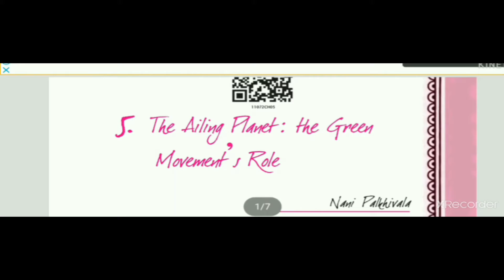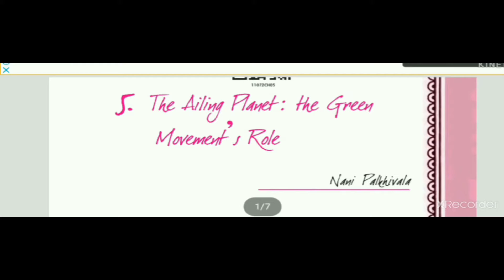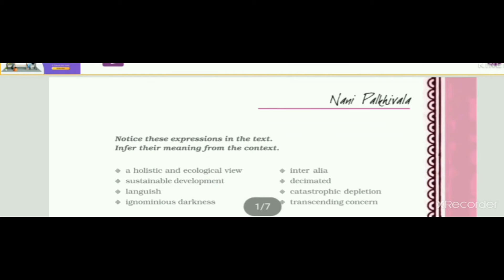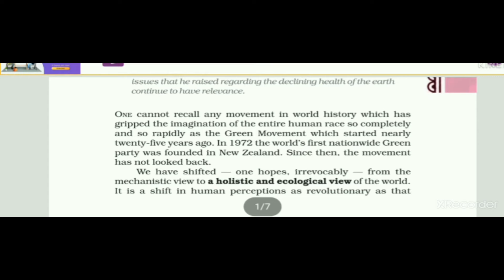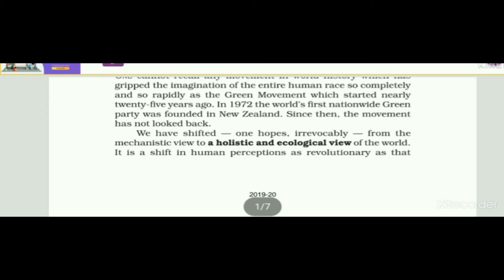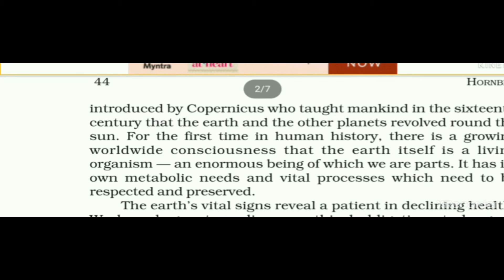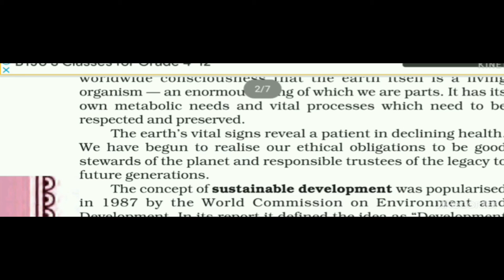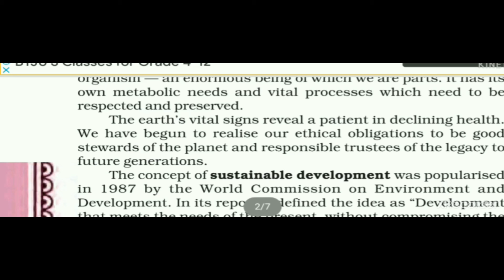CLASS 11 ENG CH 5 AILING PLANET PART 01